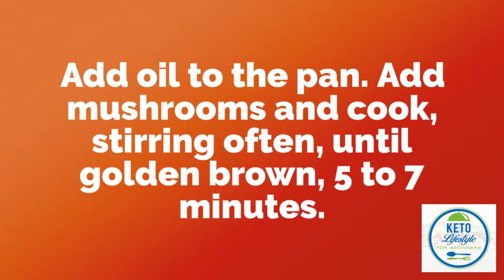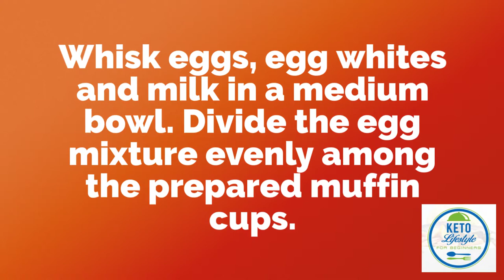Mini Mushroom & Sausage Quiches (keto)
Enjoy this great tasting keto breakfast item ... mini mushroom & sausage quiches!